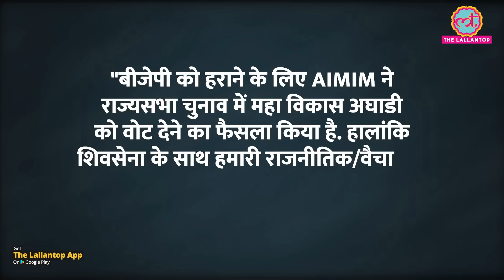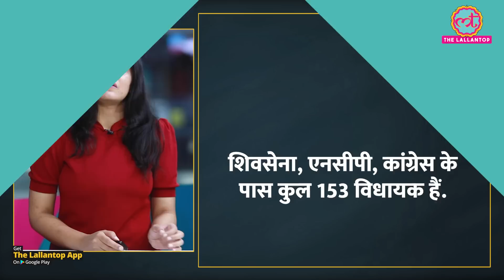Maharashtra Rajya Sabha Polls: AIMIM देगी Shivsena के नेतृत्व वाली MVA को समर्थन, पर शर्तें ये हैं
In Maharashtra, Asaduddin Owaisi's party AIMIM has announced to vote for Maha Vikas Aghadi (MVA) candidate in Rajya Sabha elections. For the last several days, there was speculation about the stand of the party. AIMIM has two MLAs in the 288-member Maharashtra Assembly. The party said that AIMIM MLAs would vote for Congress candidate Imran Pratapgarhi. However, before the Rajya Sabha elections, the party has also laid down certain conditions before the Shiv Sena-led MVA government. Watch the video to know more.